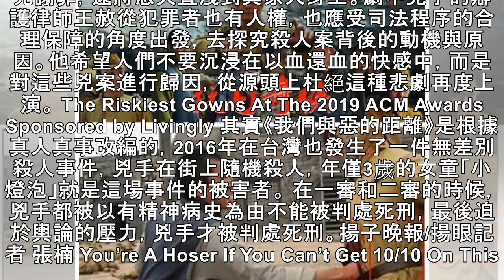我們與惡的距離有多遠，賈靜雯這部9.3分神劇比《都挺好》更現實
最近，一部名叫《我們與惡的距離》的電視劇被朋友圈吹爆，豆瓣評分達到9.3分。只播出了四集就讓許多網友們陷入沉思，台灣不僅有偶像劇，還有尖銳的現實題材。 劇中，一場無差別射擊殺人案，讓多個毫無關係的家庭聯繫到一起，賈靜雯飾演的宋喬安是被害者的母親，吳慷仁飾演的王赦是兇手的辯護律師，還有兇手殺人之後備受爭議的家人。 New Car Leases Might Blow Your Mind Sponsored by Zagline ... 這部劇的核心是圍繞一起兩年前的無差別殺人事件展開，反映了包括遇難者與罪犯的家屬在悲劇發生後的痛苦與掙扎。探討了司法公正，網絡暴力等沉重的社會話題。所謂無差別殺人案件...